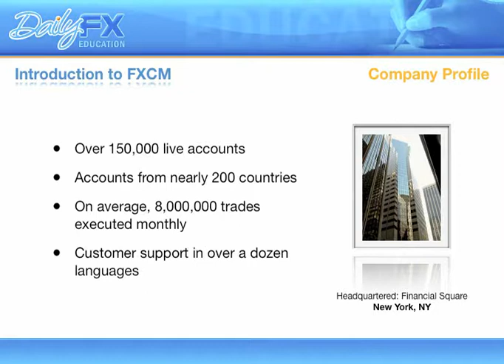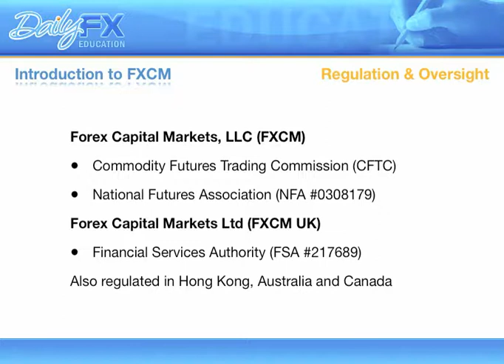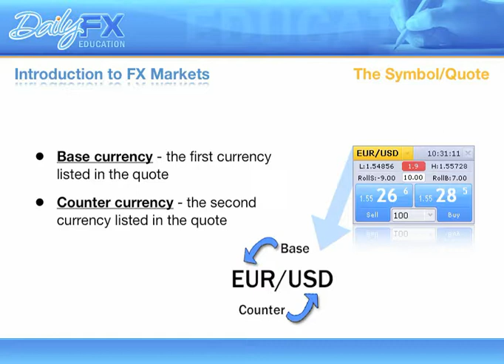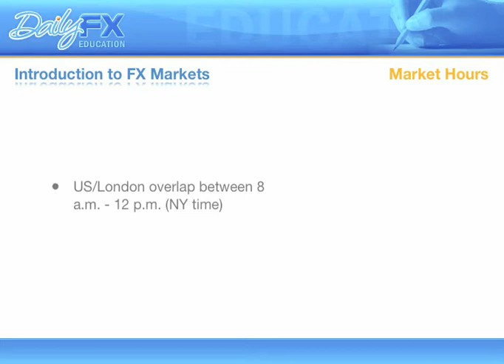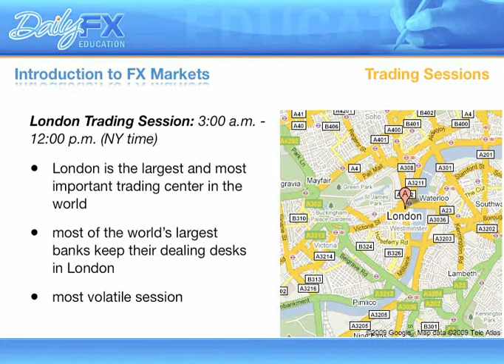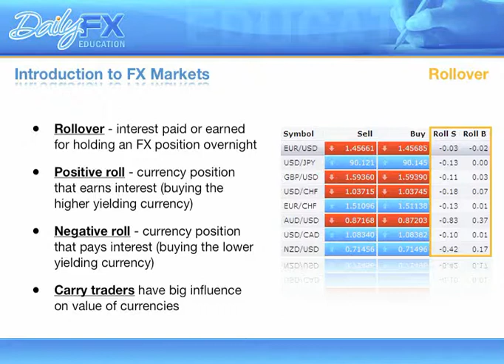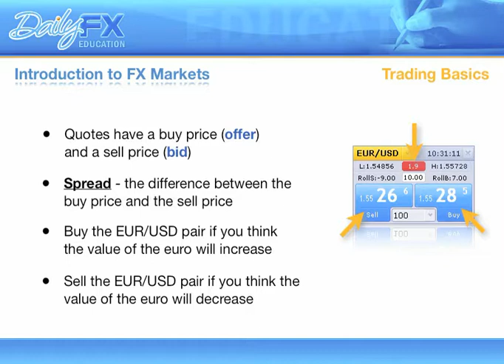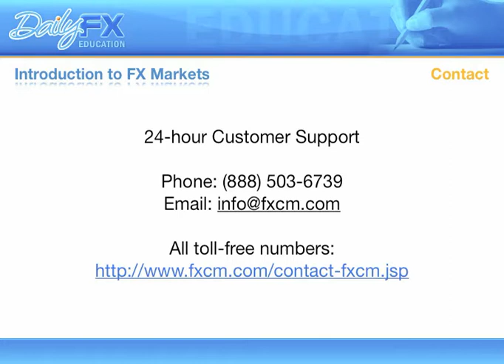Archive Intro To FXCM And FX Market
In this video you will be introduced to FXCM and the FX Markets.